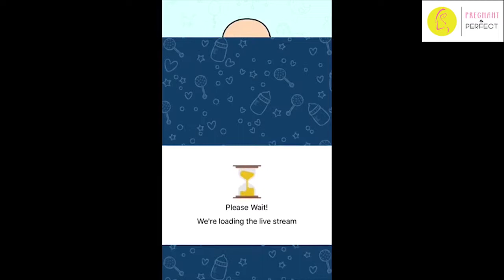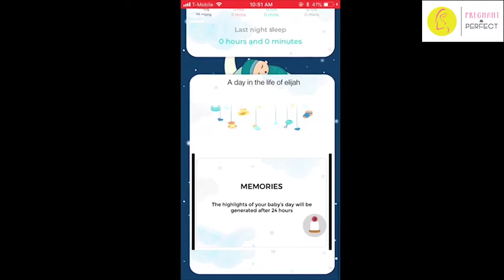RayBaby Review - The No-contact Baby Sleep and Breathing Monitor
The RayBaby is a smart, sophisticated and high-end baby monitor that also monitors your baby's breathing and sleep, uses no batteries and does not have to come in contact with your baby to track wellness. It uses radar technology and even assists you with sleep training your baby by an intelligent app providing vital information needed by you or your doctor.